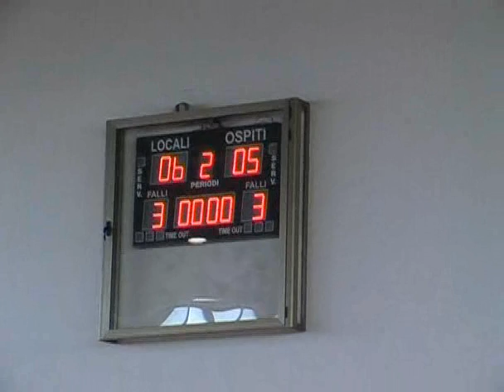Civitanova - Pol. Tre Colli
Civitanova - Pol. Tre Colli. 6 - 5. Giornata n° 21 del 18/02/2006. PalaPirandello. Civitanova